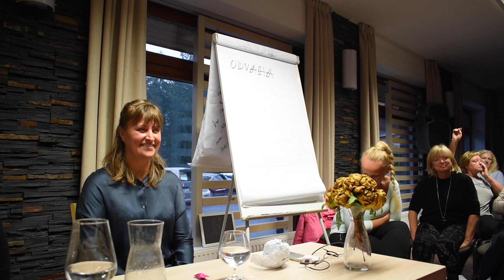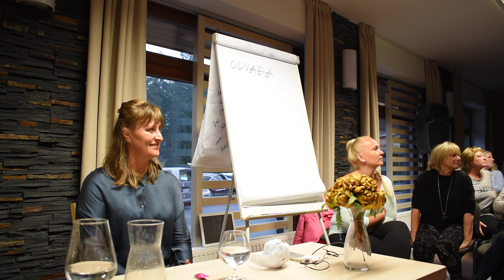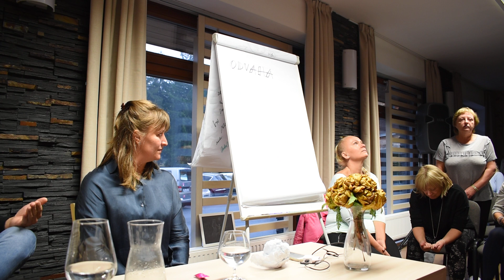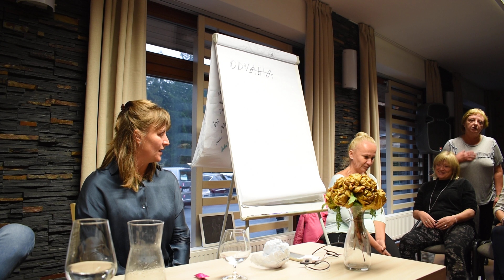2019-11-08_Zdenka Pohlreich,29-Papir si pral aby to vzniklo